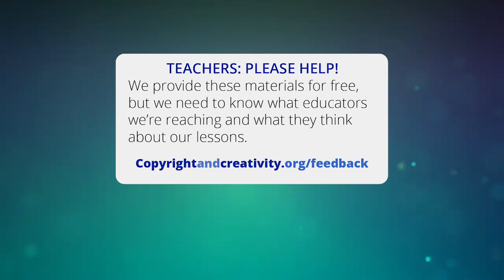C&C GRADE 2 — Creativity and Sharing Fairly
Students learn about the pre-copyright concept of ownership associated with creative work and how their own creative work might be shared. These videos are designed to be used in the classroom teaching of Copyright & Creativity for Ethical Digital Citizens. Free teaching resources include:
•  Plug-n-play slides
•  Learning videos
•  Visuals aids